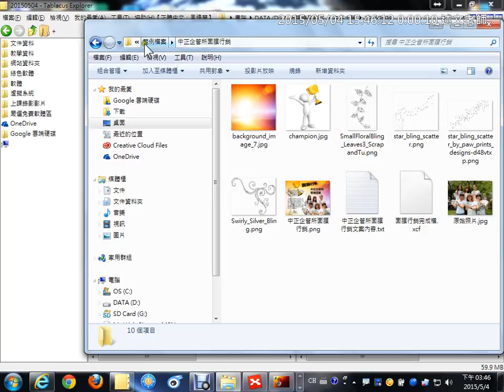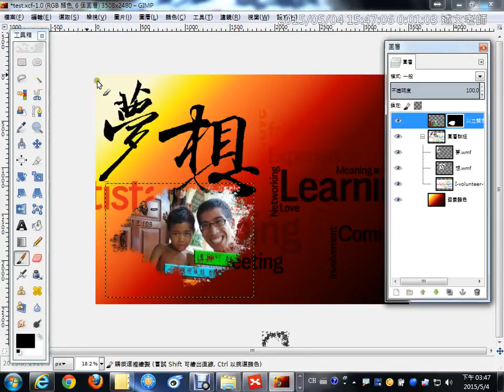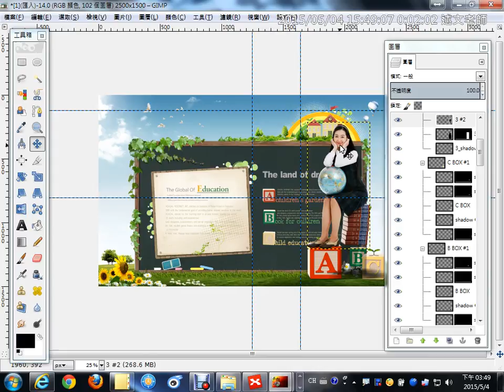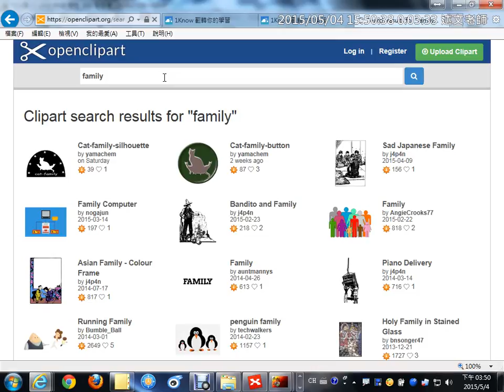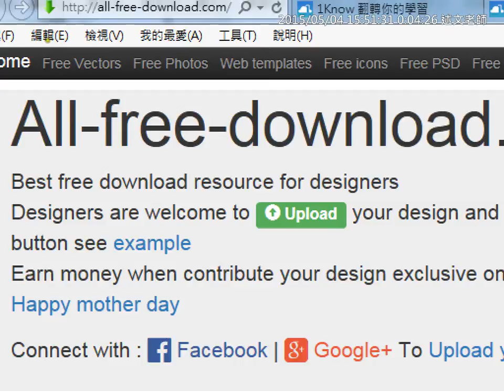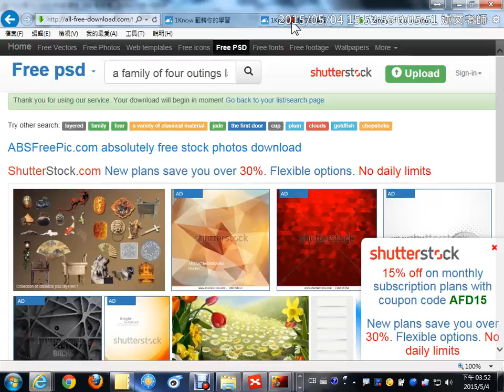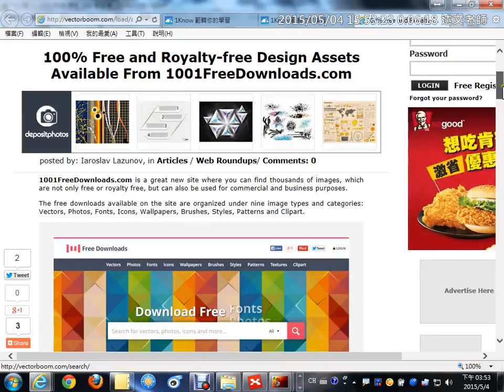12：OpenClipArt與PSD、AI免費範本的搜尋